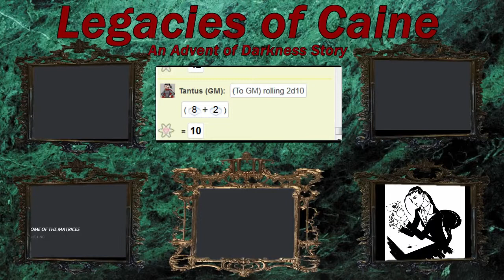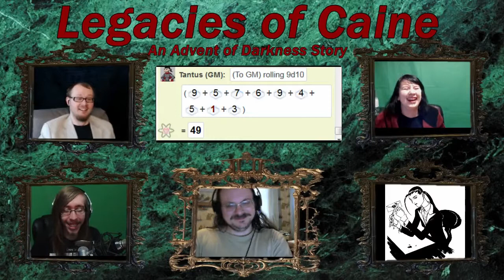Legacies of Caine, An Advent of Darkness Story in WoD, VtM: Tale 16, Date with an Elder Part 2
Welcome to the World of Darkness, and Vampire the Masquerade.
Welcome to the Legacies of Caine story in my Advent of Darkness Series. In this Tale, the team has met with the elder they were seeking, and this person turns out to be much more famous then they were expecting.  Learning about this person's true nature, they decide to help him out. In return, he will help them. This leads them to a new mission, one that will eventually take them from London to Romania, in search of a sword, the sword of Dracula! Will the Elder betray them? What dangers will their new mission to eastern Europe hold? Join us and find out!

olismithart.net
for some art streams and gaming.

Vampire was created by White Wolf Publishing.  Thank them for creating it and producing such a great product.  Vampire is currently published by Onyx Path Publishing.  Thank them for their continued support of this game and for continuing to publish material set in this great world.